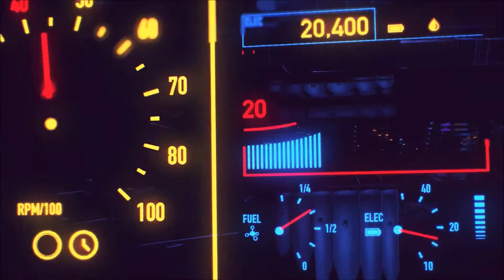POKÉMON DIAMANTE LUCENTE #15 : L'ELEGANZA DELLA CAPOPALESTRA FANNIE